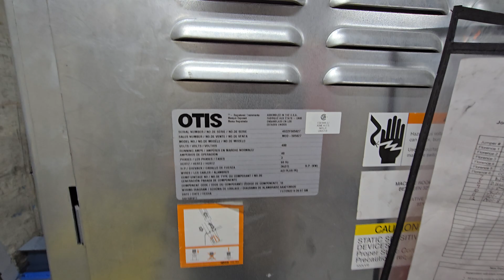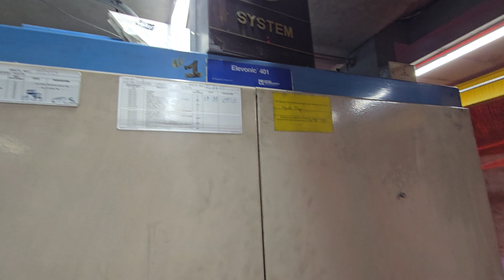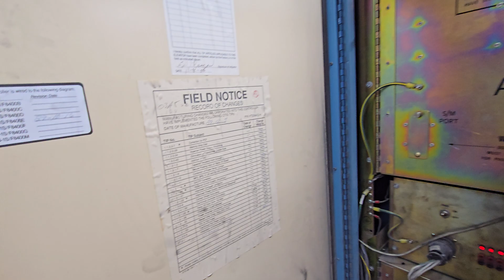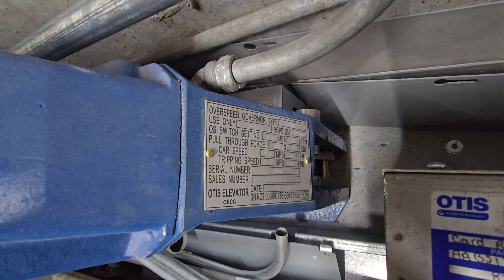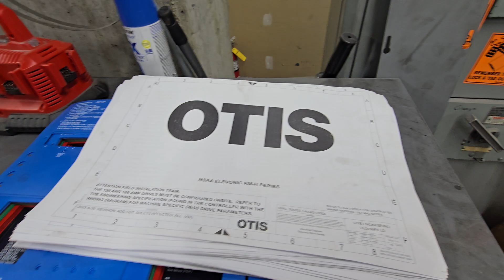(Mod in Progress) Amazing 1990/2024 Otis Gearless Traction Elevator Machine Room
Filming equipment:
- Camera: Samsung Galaxy S24 Ultra
- Resolution of original video: 3840 x 2160 (4K)
- FPS: 60
Elevator infrastructure before mod:
- Installation by: Otis
- Elevator model: Elevonic 401
- Propulsion: Overhead Traction
- Motor drive: DC Gearless Traction (Otis 131HT Machine)
- Speed: 500FPM (2.5m/s)
- Floors traveled: 25
- Elevator controls: Otis Elevonic 401
Elevator infrastructure after mod:
- Modernization by: Otis
- Elevator model: Otis SkyRise® Modernization (GCS Mod)
- Propulsion: Overhead Traction
- Motor drive: AC Gearless Traction (Imperial Electric 525HS Machine)
- Speed: 500FPM (2.5m/s)
- Floors traveled: 25
- Elevator controls: Otis Elevonic RM-H